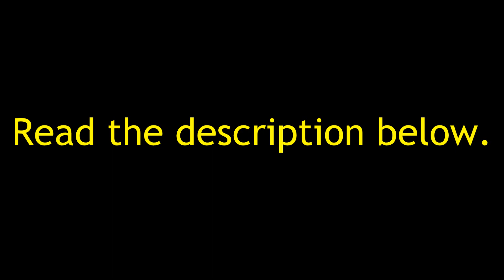My Message to uranimated18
What episode of "Wild Kratts" is this scene from? at 0:15.